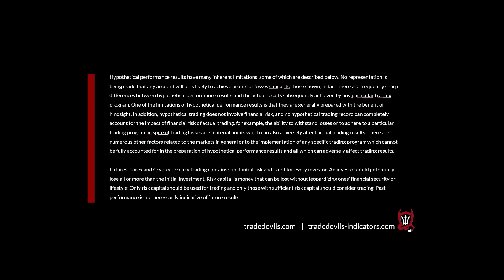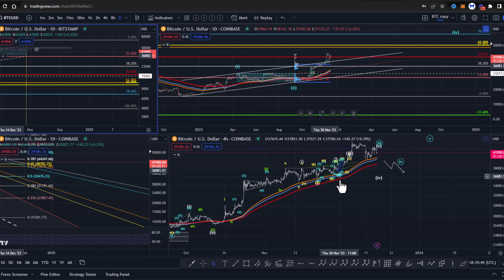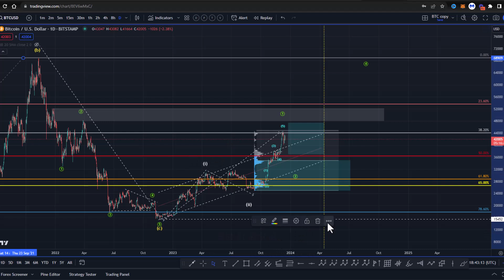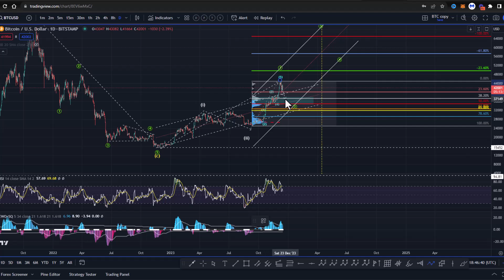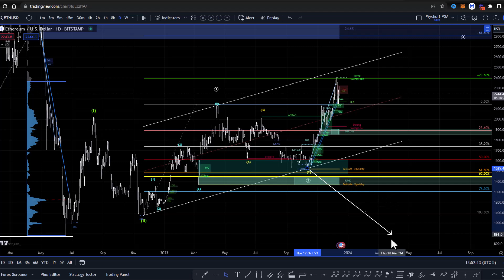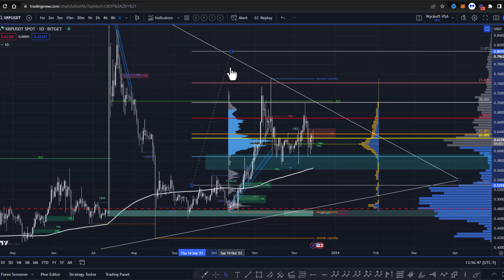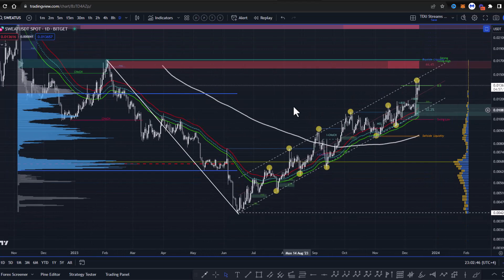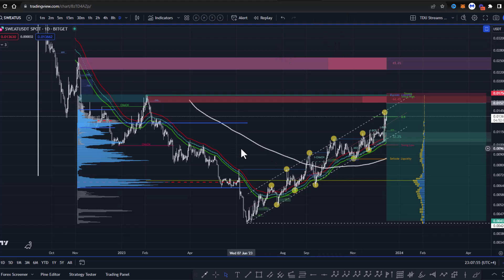Bitcoin, Ethereum, XRP & Sweat Technical Analysis: Bears... Show Your Teeth or Back to Hybernating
Time Codes:
BTC: 1:00
ETH: 16:15
XRP: 21:25
SWEAT: 26:50

Hypothetical performance results have many inherent limitations, some of which are described below. No representation is being made that any account will or is likely to achieve profits or losses similar to those shown; in fact, there are frequently sharp differences between hypothetical performance results and the actual results subsequently achieved by any particular trading program. One of the limitations of hypothetical performance results is that they are generally prepared with the benefit of hindsight. In addition, hypothetical trading does not involve financial risk, and no hypothetical trading record can completely account for the impact of financial risk of actual trading. for example, the ability to withstand losses or to adhere to a particular trading program in spite of trading losses are material points that can also adversely affect actual trading results. There are numerous other factors related to the markets in general or to the implementation of any specific trading program which cannot be fully accounted for in the preparation of hypothetical performance results and all of which can adversely affect trading results.

Futures, Forex and Cryptocurrency trading contains substantial risk and is not for every investor. An investor could potentially lose all or more than the initial investment. Risk capital is money that can be lost without jeopardizing one’s financial security or lifestyle. Only risk capital should be used for trading and only those with sufficient risk capital should consider trading. Past performance is not necessarily indicative of future results.